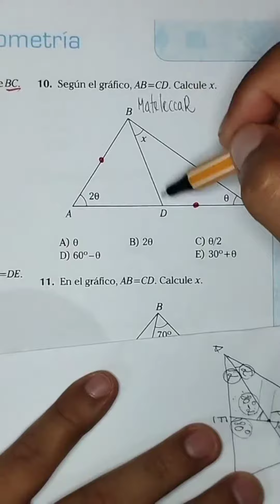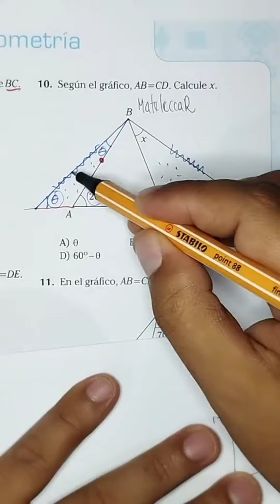Geometría. Matemáticas INGRESO Geometría Perú Admisión